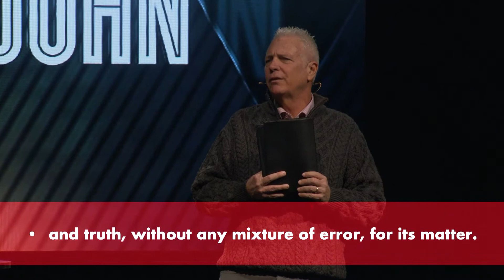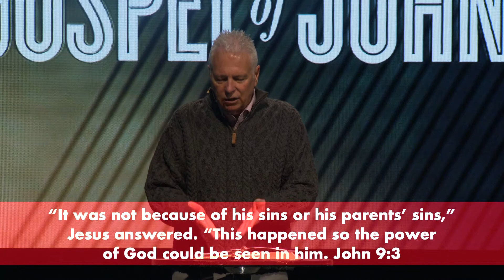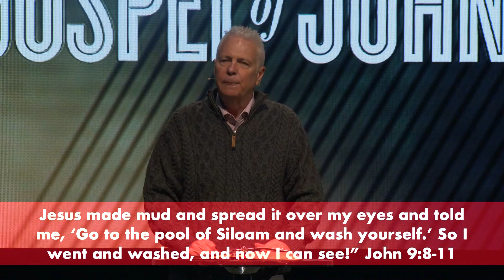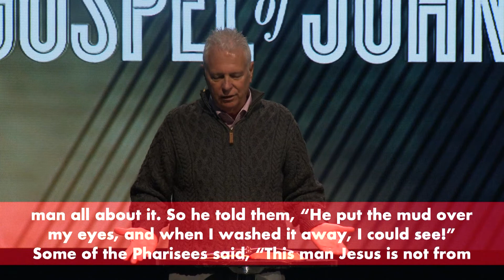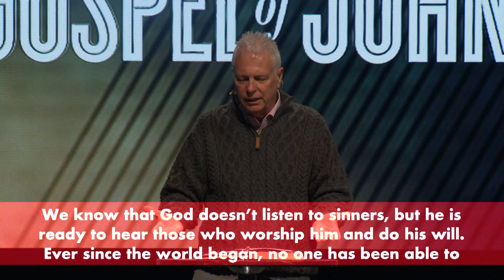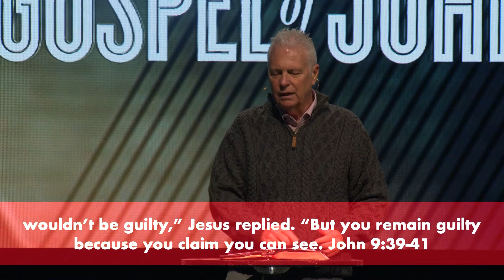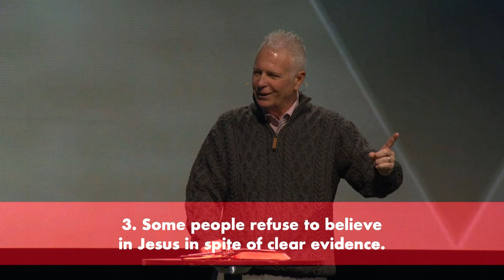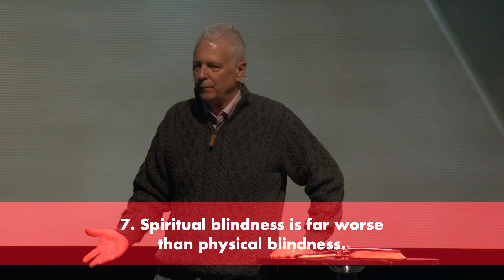112022 1100 Service 1080 11 20 2022 message